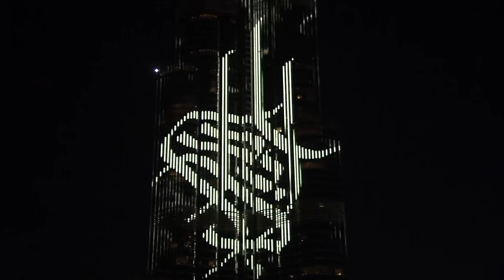JaguarWorldFirst - 2nd May 2016 | Jaguar F-PACE LED show on Burj Khalifa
Watch the broadcast replay from the Jaguar F-PACE launch in Dubai!